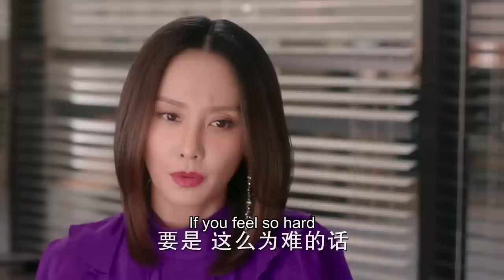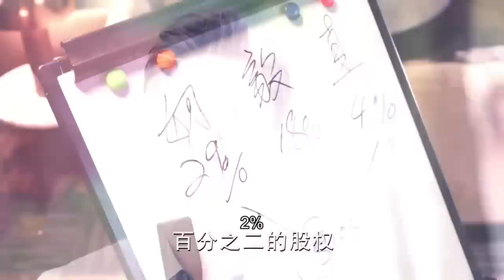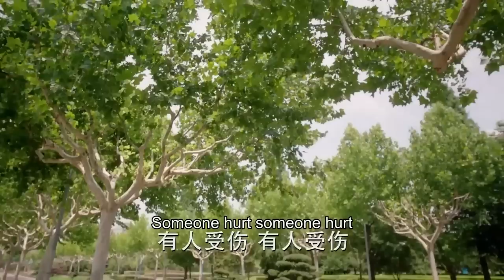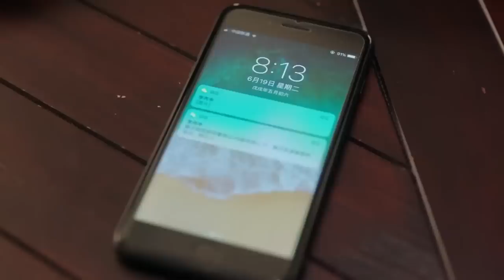ENGSUB【My Charming President】▶EP34 | Bai Lu,Zhang Mingen 💌CDrama Recommender